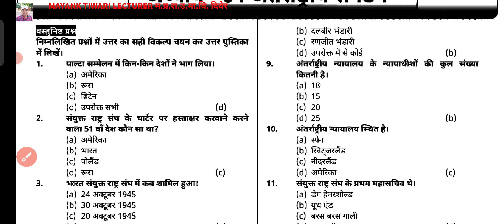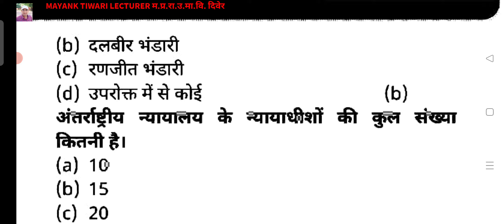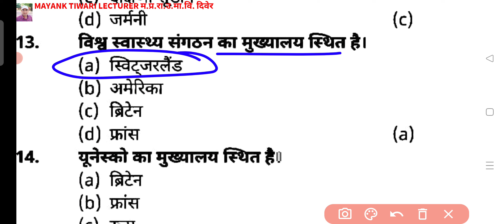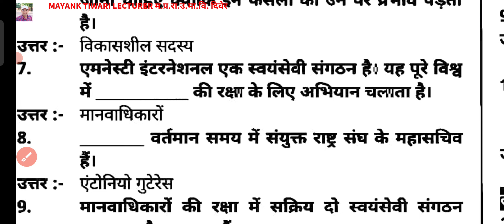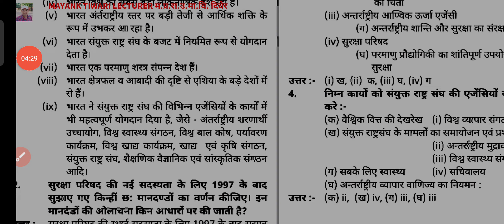कक्षा 12 राजनीति विज्ञान महत्वपूर्ण प्रश्न अध्याय अंतरराष्ट्रीय संगठन बोर्ड परीक्षा मॉडल पेपर 2022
mayank tiwari lecturer

मॉडल पेपर एवं महत्वपूर्ण प्रश्न कक्षा 12 राजनीति विज्ञान सभी अध्याय प्लेलिस्ट👇🏻👇🏻👇🏻👇🏻